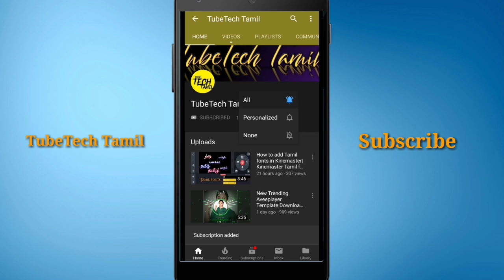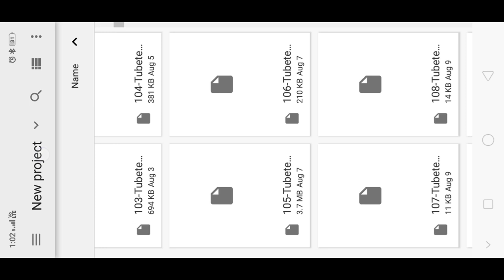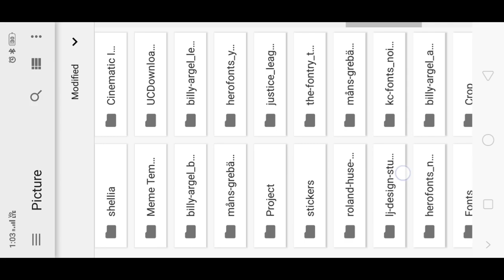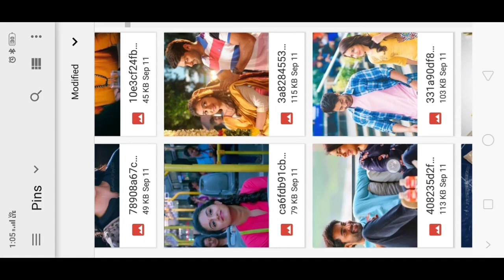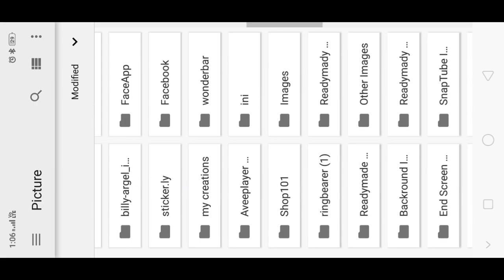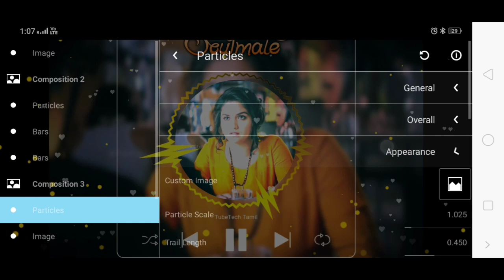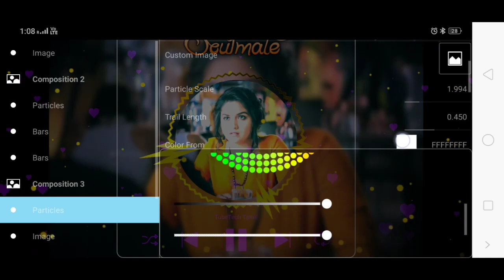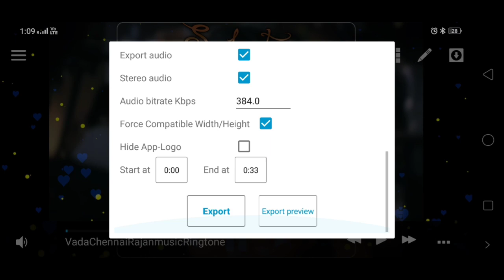New viral Aveeplayer Template Download Link|Aveeplayer editing in Tamil|TubeTech Tamil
Aveeplayer app download link

Pixelab

Picsart

Lyrics video

Part-1